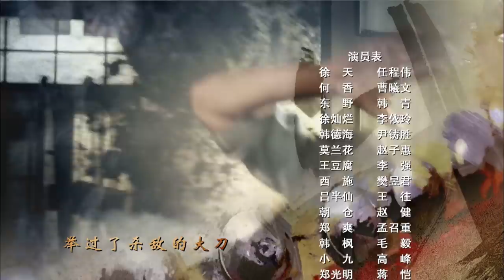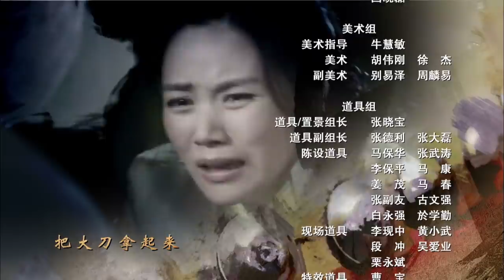战鼓擂02（主演：任程伟，曹曦文，李依玲 ，赵子惠，韩青）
片 名：《战鼓擂》
集 数：30集